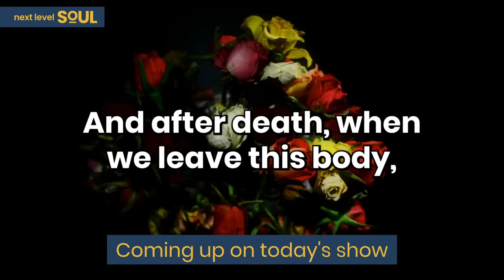ER Doctor has NDLE; Is TAKEN to HEAVEN & Shown the SECRETS of Healing the HUMAN BODY! | Anoop Kumar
Watch Dr. Anoop's FREE Courses

Books by Anoop Kumar

Anoop Kumar encourages audiences to rethink the relationship between mind and body in a way that informs the moment-to-moment experience of our lives. He communicates this vision through the lens of the Three Minds–a framework that declares consciousness to be fundamental and matter to be its product. Anoop is the co-founder of Health Revolution, a company that is shifting the state of society from dis-ease to healing, and he is the host of the Healing is Possible podcast. He is board-certified in emergency medicine and holds a master's degree in management. He is also the author of two books, Michelangelo's Medicine and Is This a Dream?

Please enjoy my conversation with Anoop Kumar.

Timecodes:
0:00    - Episode Teaser
1:06    - Life prior to NDE
4:11    - The NDE Story
8:47    - What is the purpose of the NDE?
11:16   - The ball of fire in the other side
19:28   - The after effects of the NDE
28:03   - The aftershocks of the NDE
33:21   - Self awareness
41:47   - What are Ascended Masters?
48:34   - Past Lives
50:49   - Lesson learned from the NDE
51:57   - Living a fulfilled life
52:04   - Advice to young Anoop
52:10   - Definition of God or Source
52:16   - Ultimate purpose of life
52:20   - Anoop's work
53:33   - Final Message